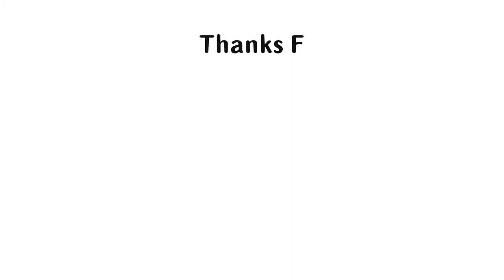Kosling - Berg (Tribute) Visualizer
Enjoy! All copyright goes to the right and respectful owners! I hope you enjoy this video

∞ Kosling ∞